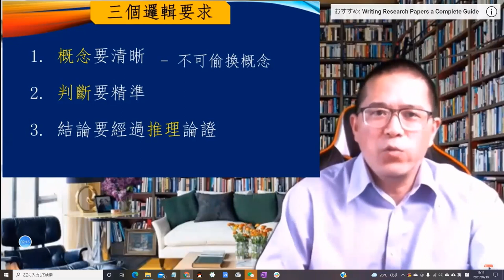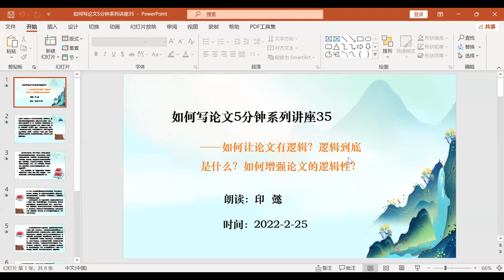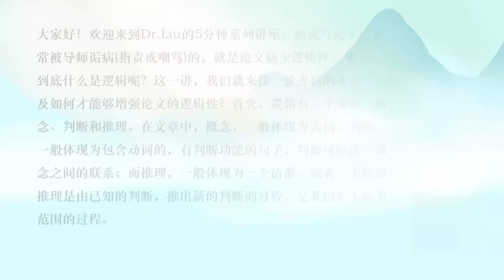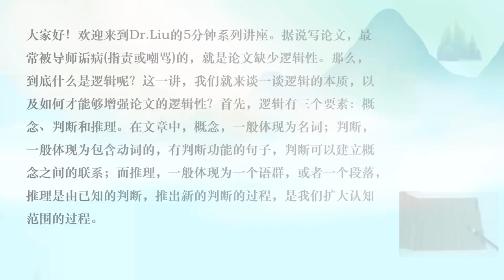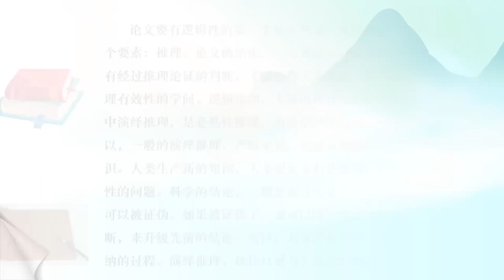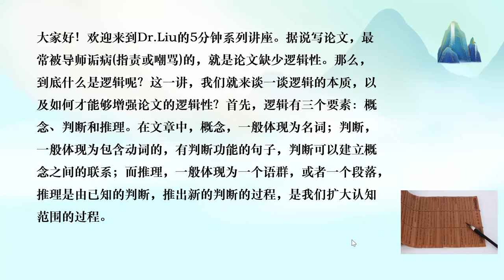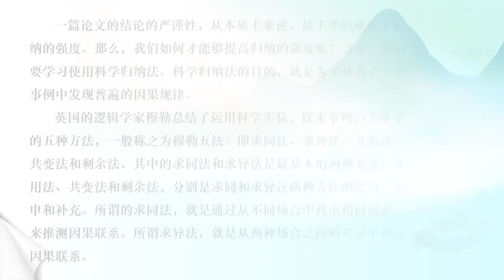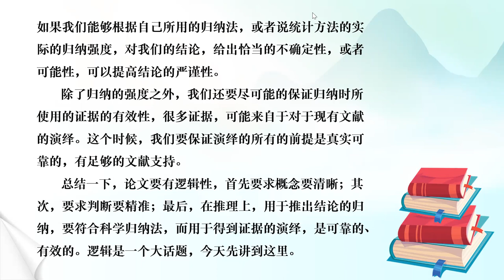佛陀行协会论文学习资料 330 20220225